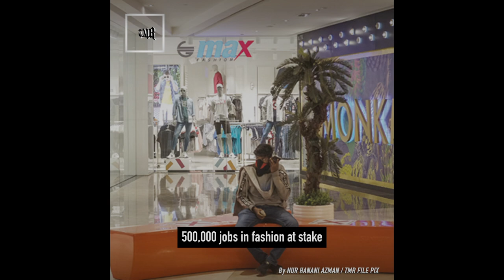TMR | 19 July 2021 highlights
Dr M: Urgent research needed to unravel Palestinian issues

Focus on weekly mass testing, not on relaxing restrictions

What it means to be under the Phase 1 of NRP?